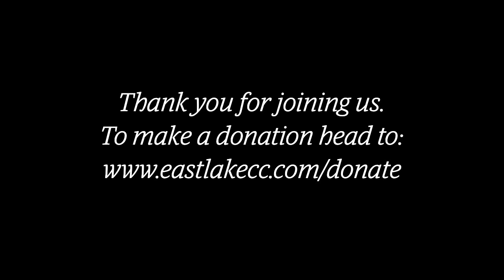Springtime and Rebirth w/ Phileena Nikole - 3/16/23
Phileena Nikole joins us to discuss springtime, as well as the rituals and practices that have sustained her through seasons of darkness.